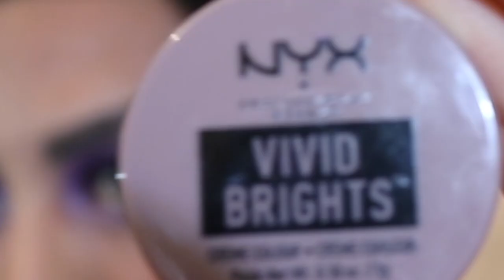MAQUILLAJE HALLOWEEN VIUDA NEGRA/ MAKEUP HALLOWEEN